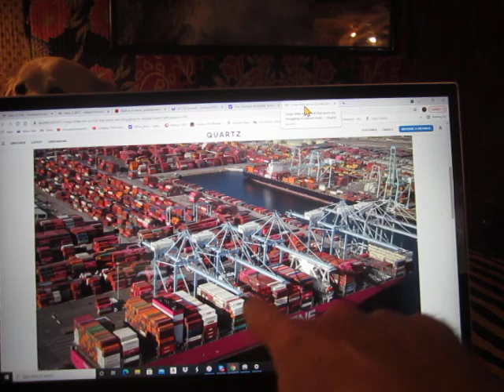Chip Shortage Keeps 7.7 Million New Cars Off the Road as "Catastrophe" Looms for the Auto Market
Finally, Doomers get an overdue shot of hopium with the latest news about container ship pileups and chip shortages throwing a monkey wrench into global supply chains of all this planet-eating crap, starting with our gas-sucking cars and trucks.